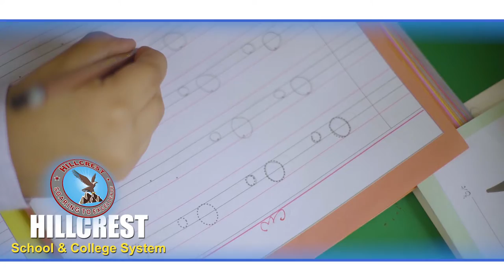Hillcrest Soaring to Excellence